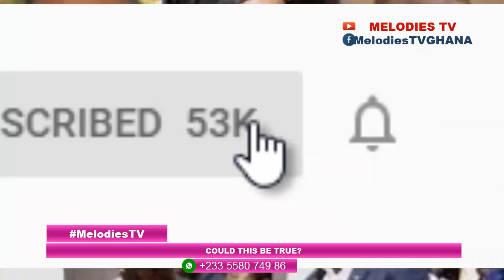(BREAK)JB Danquah's K1LLER narrates how he K1LLED him and he keeps mentioning Kennedy Agyapong' name